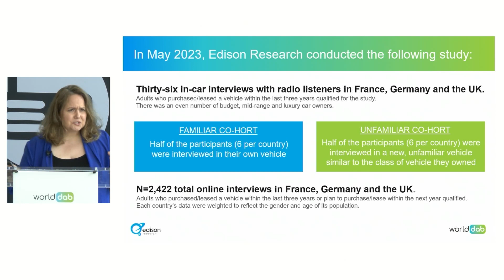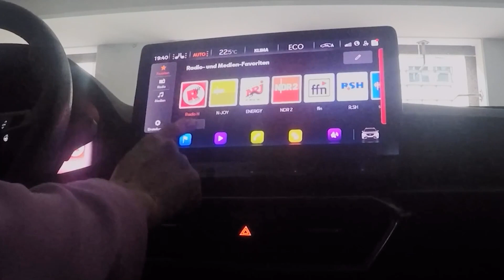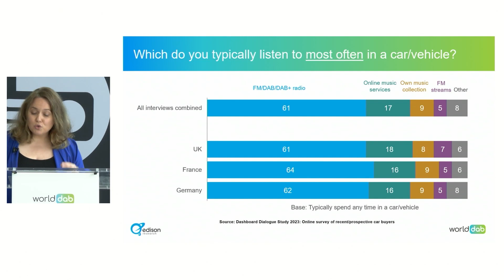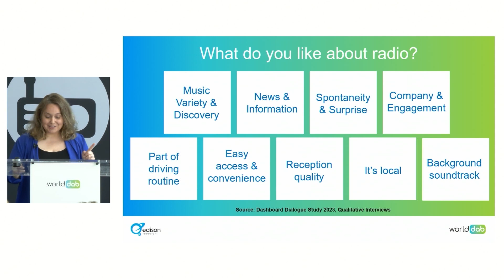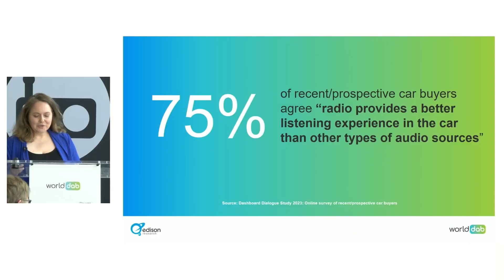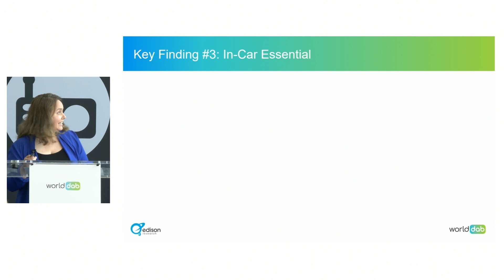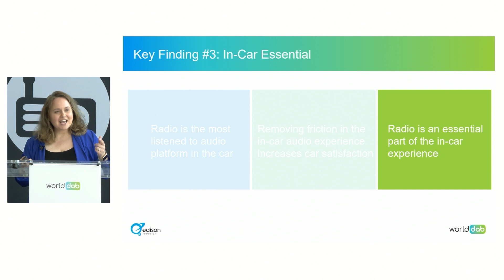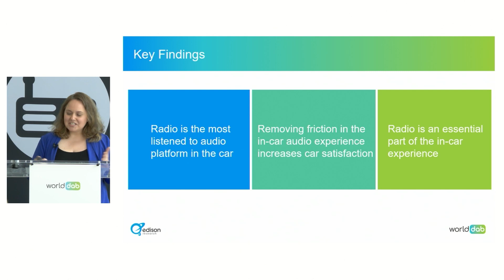Session 4 Megan Lazovick, Vice President, Edison Research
NEW RESEARCH - Understanding the in-car radio listener's user experience
The “cockpit of the future” means car manufacturers are investing in innovative technologies for new user experiences and it is vital that radio is prioritised and remains prominent. WorldDAB has commissioned Edison Research to conduct a major study to understand the listener's experience of using radio in the car.